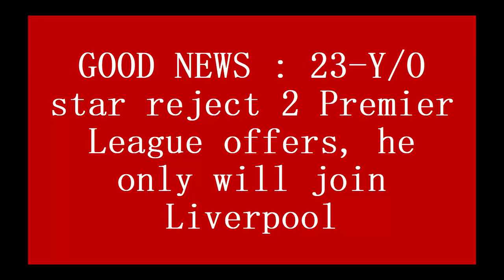GOOD NEWS : 23 Y/O star reject 2 Premier League offers, he only will join Liverpool